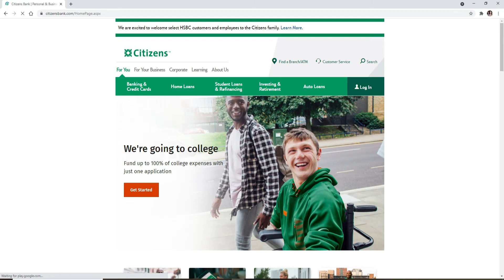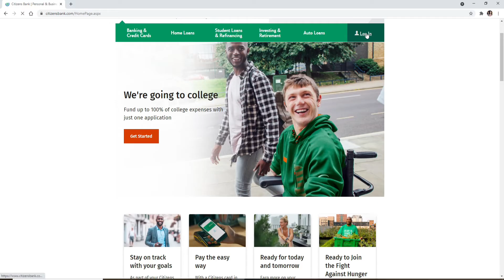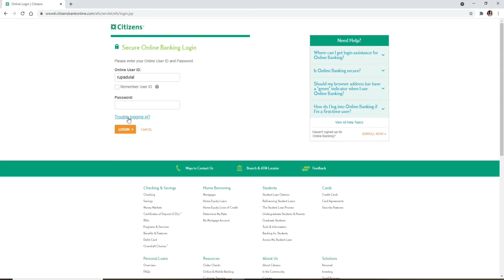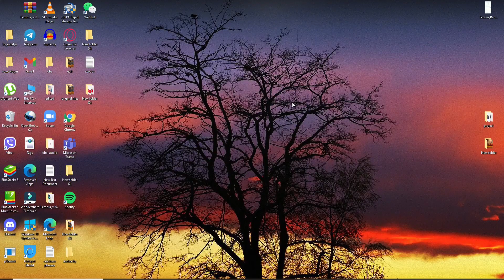Citizens Bank Password Reset | How to Reset Password of Citizens Bank Online 2022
In this video, I'm going to show you how to reset your password for your Citizens Bank account.
If you're trying to log into your bank account on Citizens Bank but during the process you've forgotten your password, then keep watching the video till the end.

*Open up your web browser and in the address bar at the top, type in and make your search
From the upper right hand corner, click on the login button.
This will bring up a pop-up menu.
Go ahead and select the area from where you'd like to log into your account from the drop-down and click it.
Click on the login button after you're done selecting on the next page.
Go ahead and enter your online user id into the first text box
Click on the link where it says trouble logging in.
Once you click on that button, you'll be taken to the next page.
If you're trying to log into your personal account or your small business account, click on one of the option.
Click on the "I forgot my password" option and click continue on the next page.
You'll need to type in your user id one more time and click on continue on the next page.
Simply follow the on-screen prompts and you'll be able to reset to a new password right away.

0:00 - Intro
0:25 - Citizens Bank Password Reset
2:05 - Outro